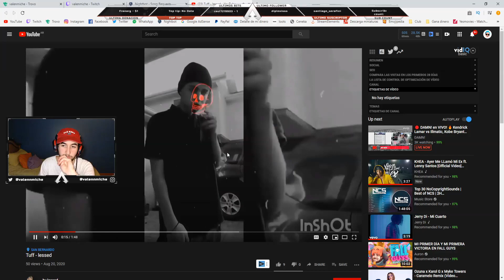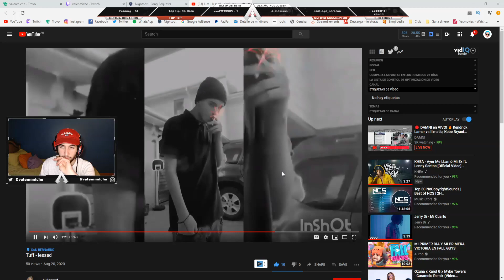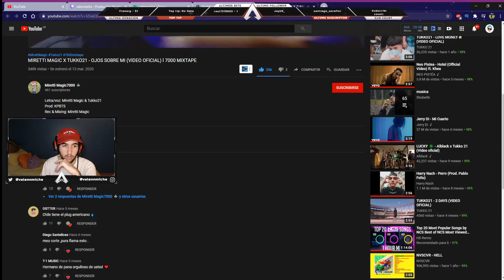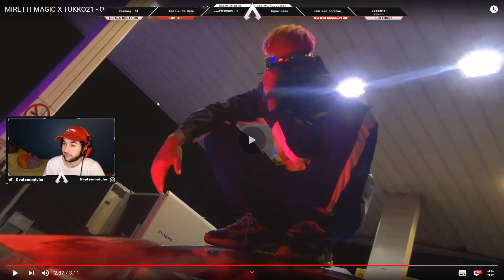ARGENTINO REACCIONA AL TRAP CHILENO #8 🇨🇱🔥🇦🇷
Argentino reacciona al trap chileno por primera vez argentino reacciona a trap chileno reaccion.

⛔ Recuerden que todo este contenido sale de mis streams en Twitch